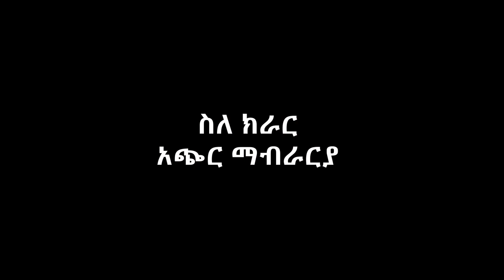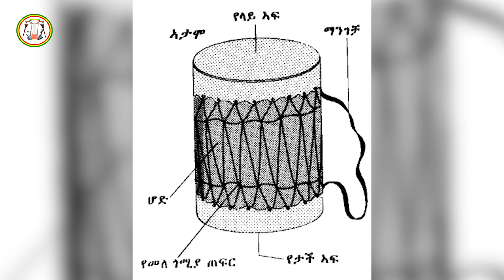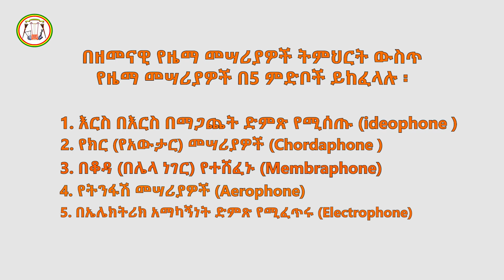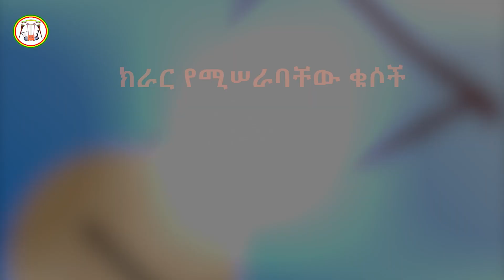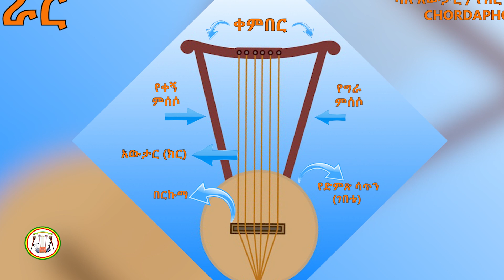▶️ ተከታታይ የክራር ትምህርት - ክፍል 1 - መግቢያ (ስለ ክራር አጭር ማብራርያ)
↪️ ይህ ተከታታይ የክራር ትምህርት በሲሳይ በገና የዜማ መሣሪያዎች ማሠልጠኛ ተቋም ለ ጀማሪ እና በመማር ላይ ላሉ የክራር ሠልጣኞች በሚመጥን መልኩ ታስቦ የተዘጋጀ ነው ። ስለዚህም በትምህርቱ ተጠቅመው አገልግሎቱንና ሥራችንን ለማገዝ ይህንን ምስል ወድምጽ ለሚያስፈልጋቸው ሁሉ በማጋራት ተደራሽነቱን እንዲያስፋፉና እንዲያግዙን በትህትና እንጠይቃለን ።

 ▶️ በአካል መጥተው ለመሠልጠን ከፈለጉ አድራሻችን 📌 ➡️ አራት ኪሎ የበፊቱ የቅድስት ሥላሴ ህንጻ ንግድ ባንክ ያለበት ወይም የመገናኛ ታክሲ ሰልፍ ባለበት አስፋልት ገባ ብሎ ነው ።

📱ስልክ ቁጥር ፡ 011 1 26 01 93
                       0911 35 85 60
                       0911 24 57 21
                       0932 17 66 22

 ▶️ መልካም የሥልጠና ጊዜ ይሁንልዎት

▶️ የበገና ትምህርት ከፈለጉ ከታች 👇ያሉትን ሊንኮች ተጠቅመው በዚሁ መማር ይችላሉ ያዩትንም ለሌሎች ያጋሩ ። እናመሰግናለን !!!
👉 የበገና ትምህርት ክፍል አንድ (begena 101)